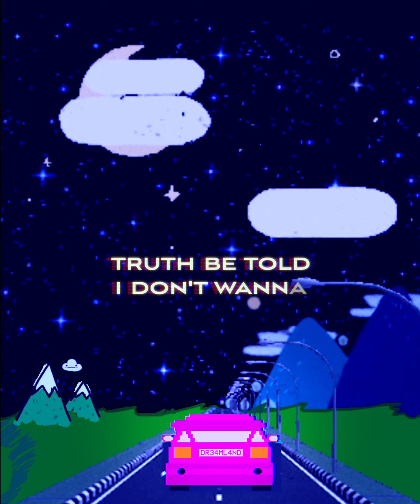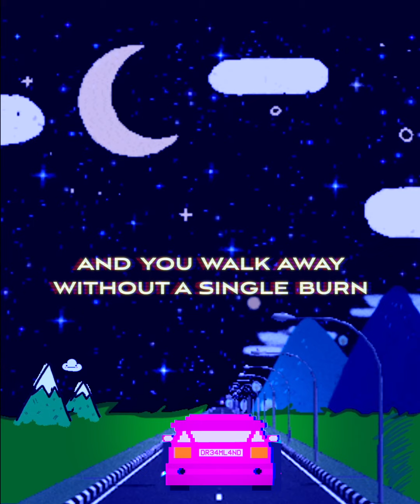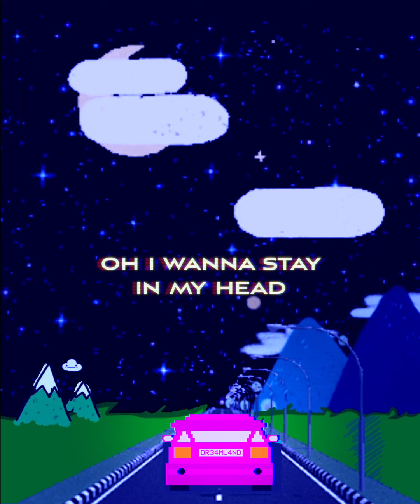Truth Be Told - Official Lyric Video by Sara Mulford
:) thank you for listening, friends!

love,
sara